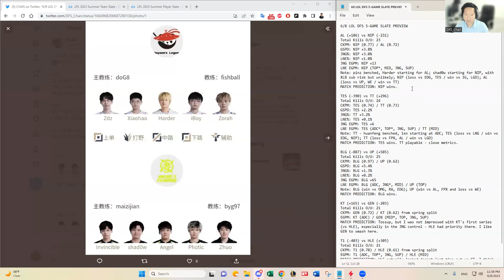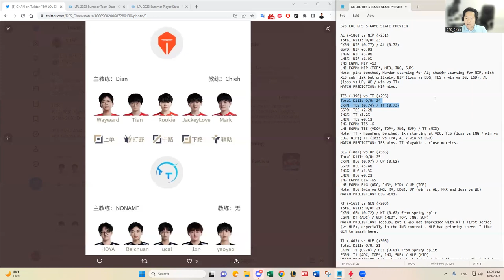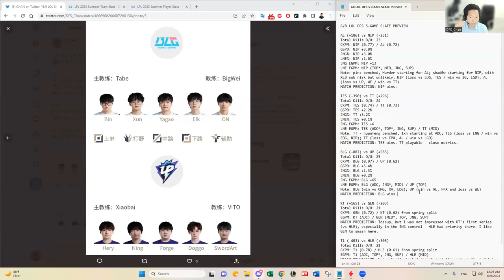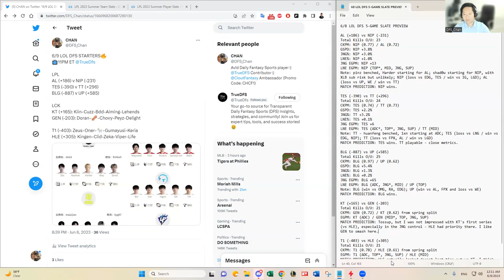6/9 LOL LCK/LPL DFS SLATE PREVIEW & PREDICTIONS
DFS_Chan previews June 9, 2023 LOL LCK/LPL DFS slate and shares his predictions and favorite plays.